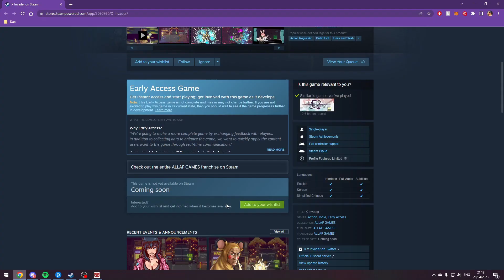I FOUND SWOLE PIKACHU IN THIS GAME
YES MAN HE SWOLE LIKE THAT

Tags Ignore :D -

Lord Whoever Watches This Video May You Bless Their Soul And Keep Them Safe. Amen. ^^
38/100